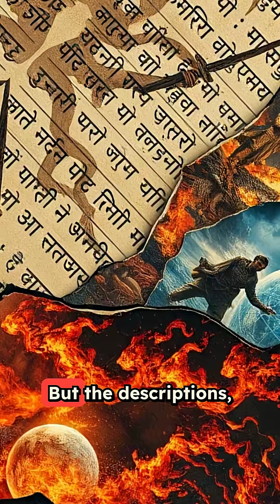The Ancient Nuclear War Theory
Ancient Nuclear War in India? The Mahabharata's Terrifying Secrets Revealed

Did humanity already destroy itself once before?

3,000 years ago, the ancient Sanskrit epic Mahabharata described weapons that sound eerily familiar to modern nuclear bombs. We're talking about explosions "brighter than a thousand suns," mushroom clouds reaching the heavens, and soldiers whose hair and nails fell out after battle.

But here's where it gets really disturbing...

Archaeological evidence at sites like Mohenjo-Daro and Harappa shows skeletons lying face-down in the streets - some still holding hands as if they died instantly. The radiation levels in the soil? Abnormally high even today. Stones melted and fused together in patterns that suggest intense flash-heating.

No volcanoes. No lightning strikes. No natural explanation.

The Mahabharata describes the Brahmastra - a weapon "charged with the power of the universe" that could "destroy the Earth." Survivors are told to wash themselves with dust and water. Food becomes poisoned. The sky blazes with unnatural fire.

Sound familiar?

Mainstream archaeologists dismiss this as mythology, but the scientific details are unsettlingly accurate. How did ancient texts describe radiation sickness symptoms thousands of years before we understood atomic structure?

In this video, we dive deep into:
- The exact descriptions of nuclear-like weapons in ancient Sanskrit texts
- Archaeological evidence from the Indus Valley civilization
- Scientific analysis of the mysterious radiation and melted stones
- Why mainstream science refuses to consider this possibility
- What this could mean for human civilization

Was the Mahabharata recording actual history? Did an advanced ancient civilization already reach our level of destructive technology?

The evidence is more compelling than you might think.